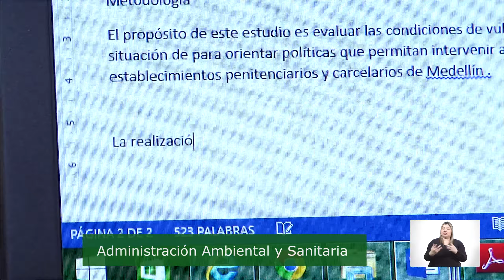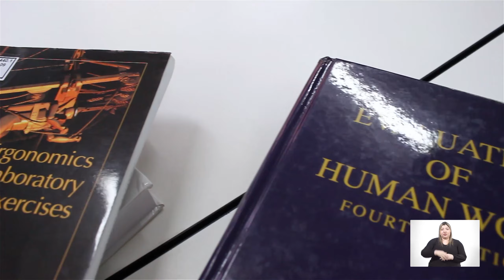Estudia en la Facultad Nacional de Salud Pública de la Universidad de Antioquia